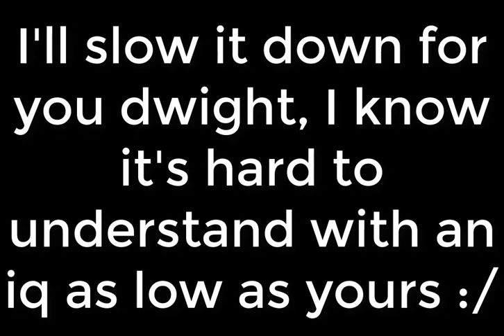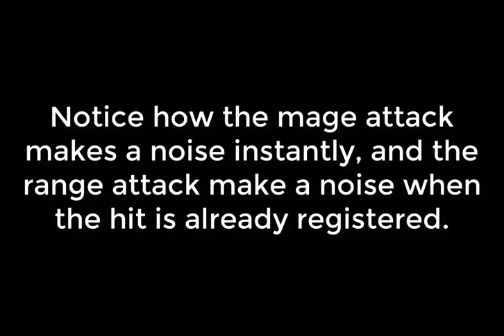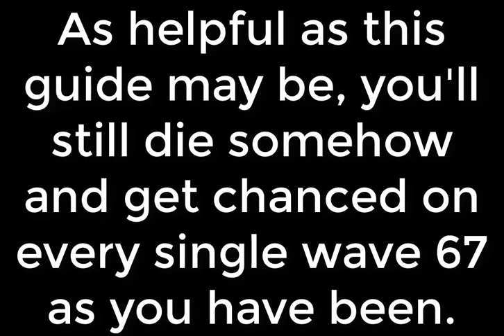A simple jad guide for Dwight